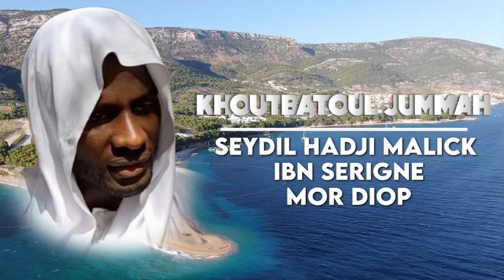🟢 Khoutbatoul Jummah Par Imam Seydil Hadji Malick Ibn Serigne Mor Diop